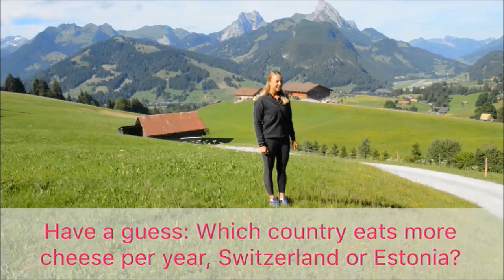Anett Kontaveit: Funny Moments (updated 2021)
Fun moments with Anett Kontaveit,
the great tennis entertainer on-court and off-court. Updated video version 2021.